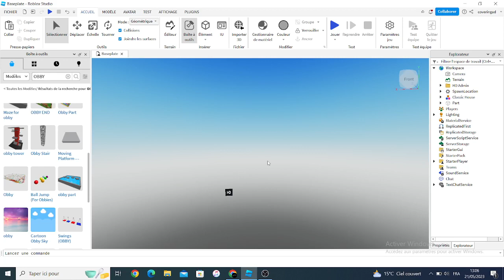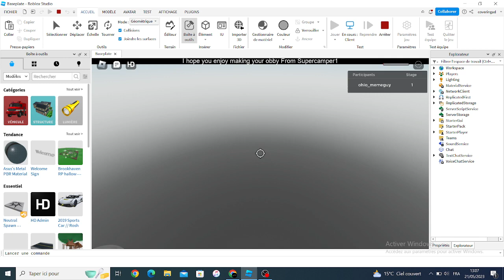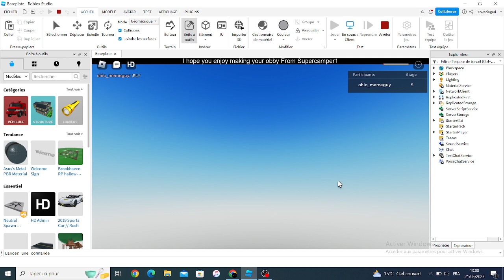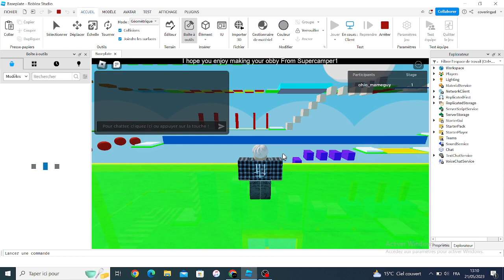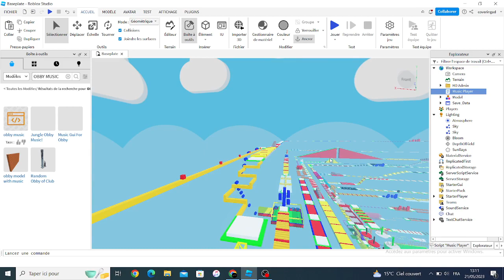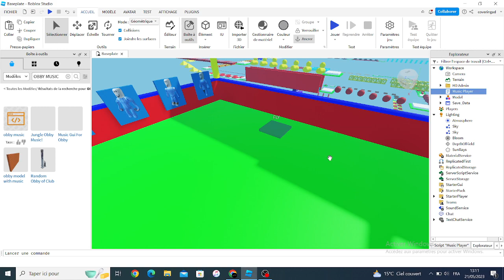Play My New Game extra hard no checkpoint Obby✨Game In The Description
i Know Its Not Actually My Game BUt its A difference